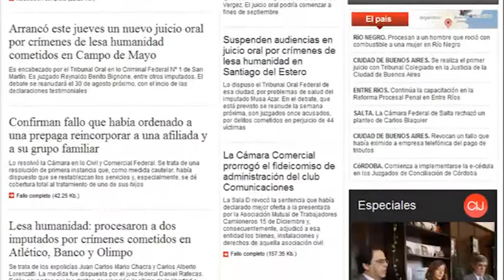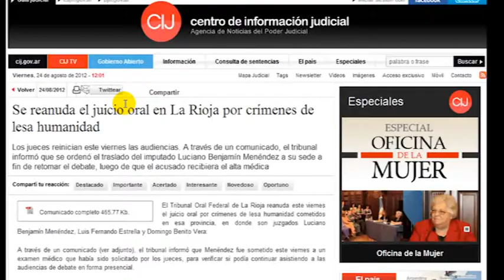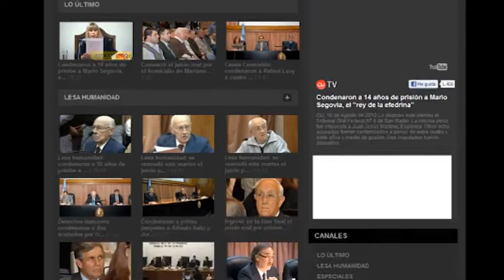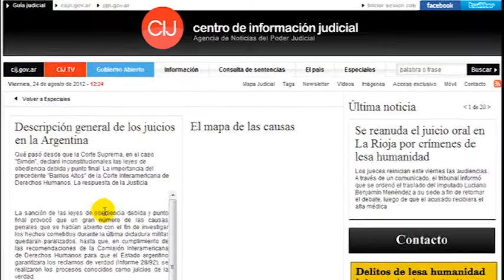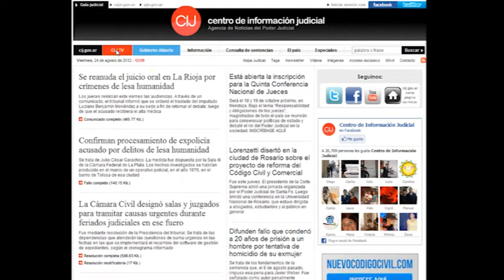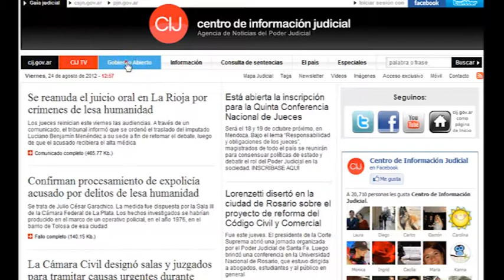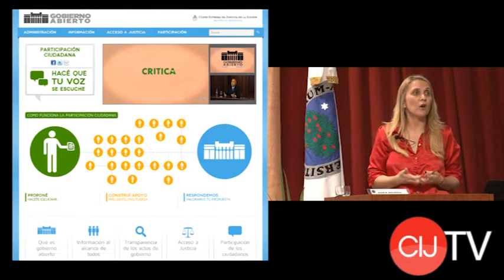Jornadas "Poder Judicial, Comunicación y Sociedad", Departamento de Derecho de la Univ. Austral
Entre otros temas, se analizaron "el Poder Judicial y la comunicación con la sociedad" y "Comunicación y periodismo Judicial: perspectivas de jueces y periodistas".
Participaron los jueces Julián Ercolini, Luis Maria Cabral, Susana Medina de Rizzo, Javier López Biscayart, Luis Lozano, y la directora del CIJ, Maria Bourdin, entre otros.